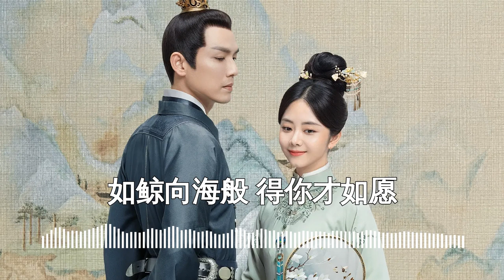谭松韵 - 花愿 （电视剧《锦心似玉》插曲）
白鸟乘风啼云散
水岸倚柳望青山
你轻轻摇曳在心畔
冬去春来江风暖
庭前花好月亦圆
星光如雀 你如雁
天际的蔚蓝 眼底的湖岸
如画卷 倒映你容颜
如鲸向海般 得你才如愿
红袖一牵 此生无怨
锦心流转 情芊芊
流光似玉 照梦间
千丝万缕 一针一线
花满天
锦心如月 般流远
两厢情愿 照流年
我有你 你有我的人间
锦心流转 情芊芊
流光似玉 照梦间
两情相悦 两袖缠绵
永不厌
锦心如月 般流远
两厢情愿 照流年
你是我 我是你的眷恋
草木流云间 庆幸被你钦点
磐石也 如玉般光鲜
翻云覆雨间 谁可成永远
你我相见 答案浮现

🔔I do not own any of the content of the song or picture it has been uploaded for promotion purposes only.If any producer or label has an Issue with any upload, contact me directly through YouTube private messaging system or email.